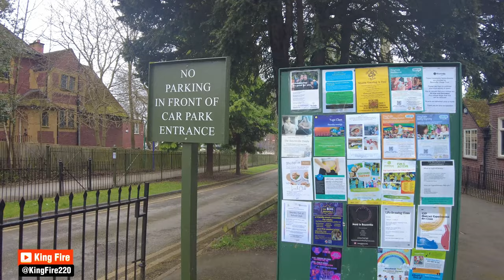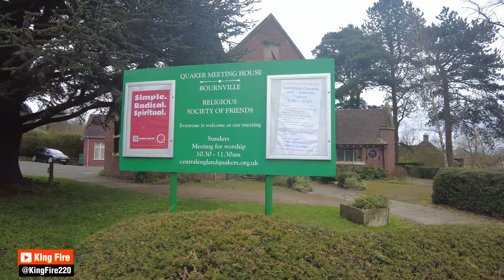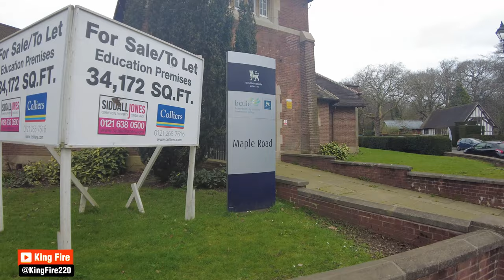Bournville Village Birmingham UK